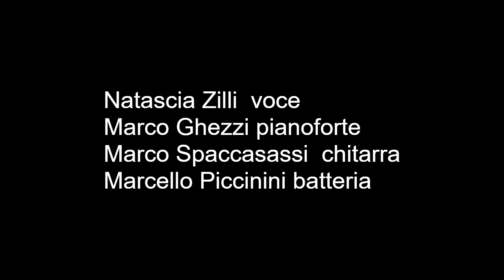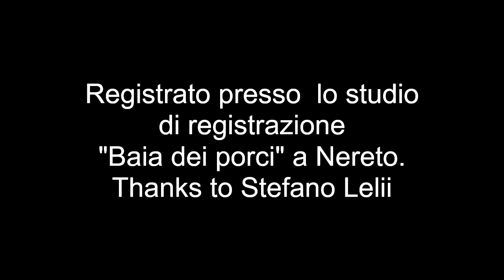Amandoti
La bend sbend riarrangia brani di musica italiana ed internazionale in maniera originale.
Natascia Zilli voce
Marco Ghezzi pianoforte
Marco Spaccasassi chitarra
Marcello Piccinini batteria